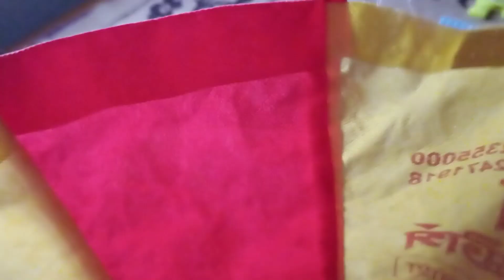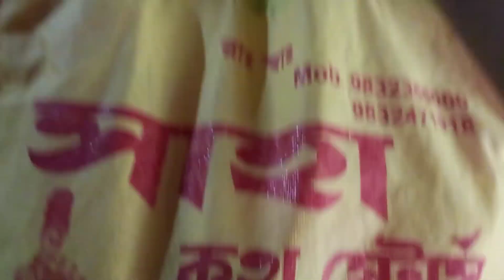এই বৃষ্টিতে ব্যাগ পএ গুটিয়ে কোথায় বেড়িয়ে পরলাম তিনজনে।।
বন্ধুরা তোমরা সবাই আমাকে অনেক সাপোর্ট করো please🙏🙏🙏🙏